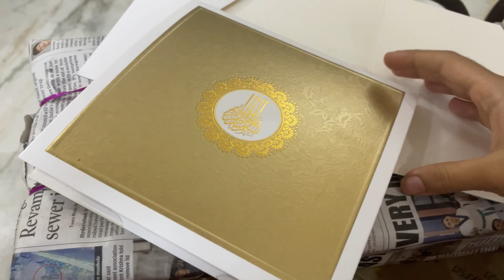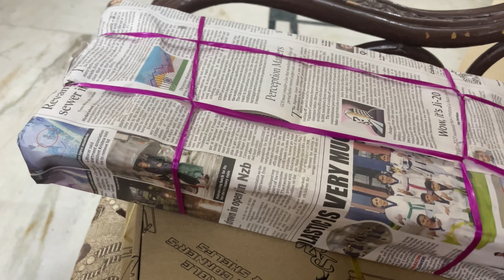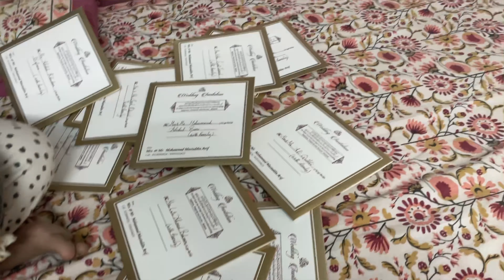Shaadi ke dress from Dubai🤩🇦🇪|| Bhabi ka saaman aagaya🩷shadivlogs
Featured places
See more information in Google